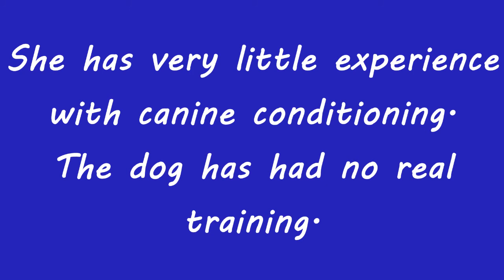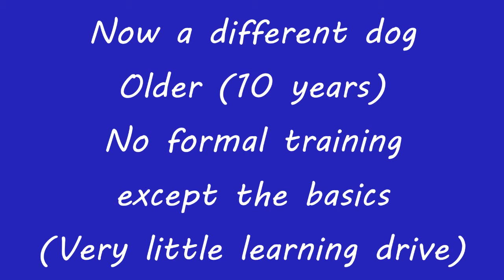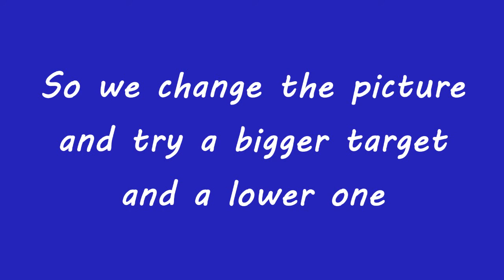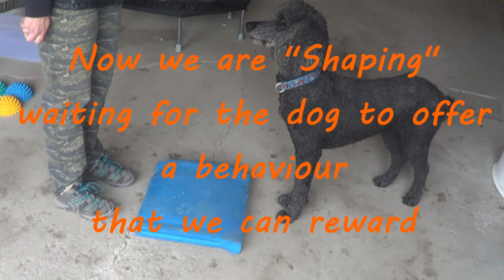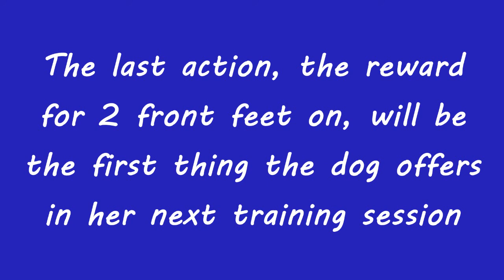Luring and Rewarding as the First Step Introduction to Fitpaws Equipment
Learn how we use luring to start, and evolve to shaping, and capturing. Knowing the basics of good dog training methodologies really is essential to your growth in the activity. Once the dog "gets" that first building block, two front feet on, every step from there on, regardless of what equipment you are using is done primarily with shaping (letting the dog offer a small behaviour, or change in a behaviour) and capturing (rewarding something you didn't see coming that the dog does on his own) that will take you to the end result you envision. Luring is then used simply to help them find the "best position or to deliberately change their position so they can independently return to the balance point". A point to note is that luring is not only done with food, it can be a subtle as you leaning one way, pointing a finger, shifting a foot, or tossing a toy. If it happens "before" the dog has started to move, it is a lure.